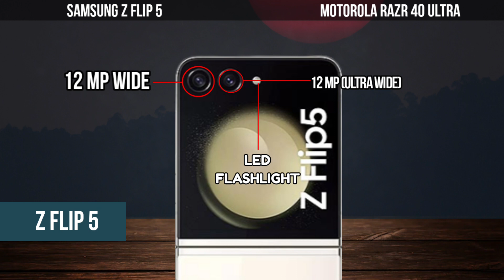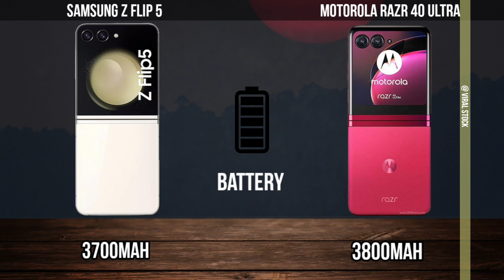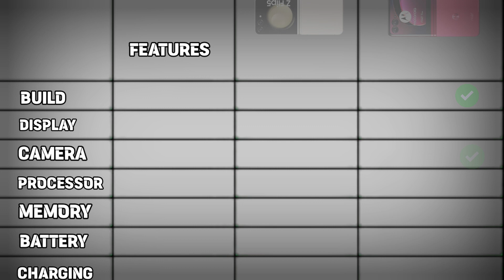Samsung Z Flip 5 vs Motorola Razr 40 ultra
in this video we will compare the two  recently launched folded Samsung Z Flip 5 vs Motorola Razr 40 ultra
samsung z flip 5 review,
samsung z flip 5,
samsung z flip 5 trailer,
samsung z flip 5 unboxing,
samsung z flip 5 vs iphone 14 pro max,
motorola razr 40 ultra vs samsung z flip 4,
motorola razr 40 ultra vs z flip 5,
motorola razr 40 ultra vs iphone 14 pro max,
motorola razr 40 ultra tech burner,
motorola razr 40 ultra camera zoom test,
motorola razr 40 ultra vs oppo find n2 flip,